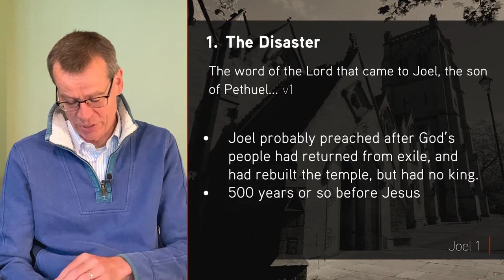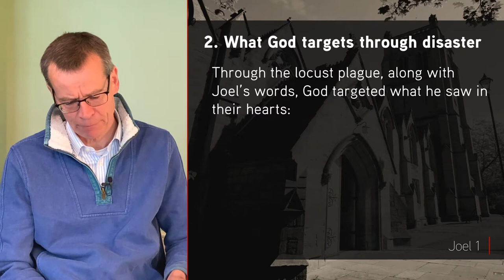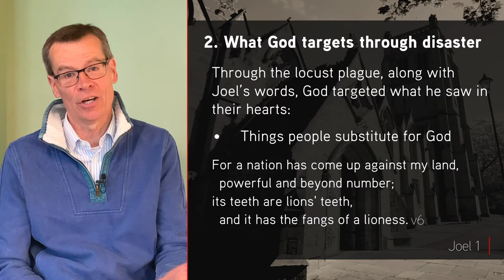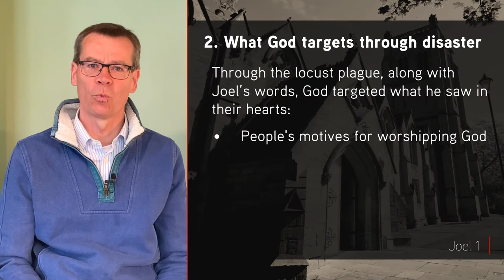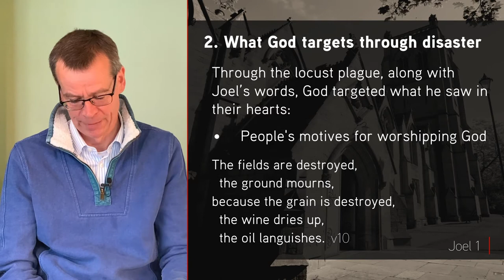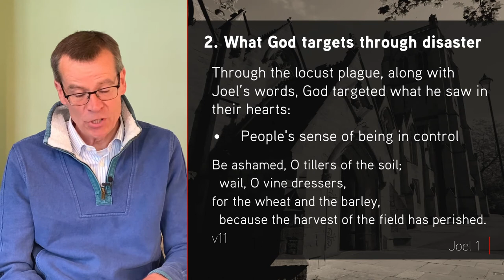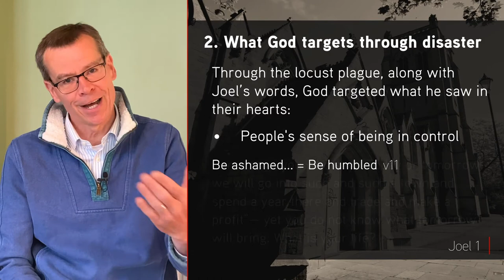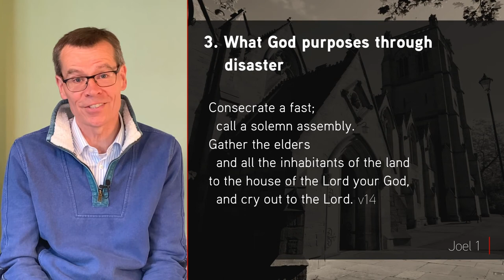Joel 1 - A Wake Up Call from God - Jesmond Parish - Sermon - Clayton TV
9 May '21 Ian Garrett - How does God use disasters? In this first sermon in this series on Joel, Ian Garrett explores the word of the LORD that came to Joel when a plague of locusts decemated his homeland and shows us the ways that God opens the eyes of his people to their sin through it.

Series: Joel -  Subtitle.